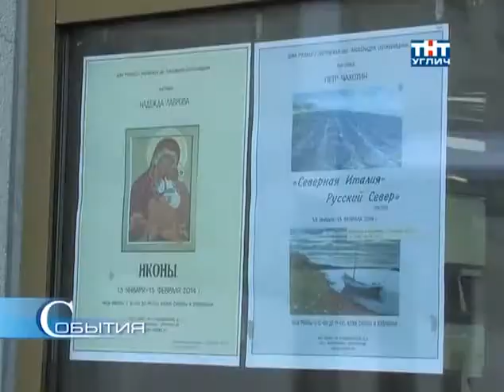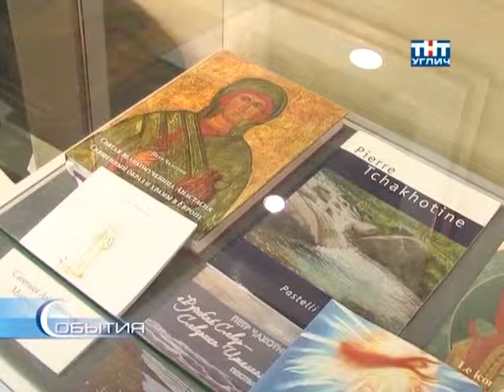2014 01 События Выставка 'Северная Италия -- Русский Север' открылась в Москве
Супруги-художники Пётр Чахотин и Надежда Лаврова хорошо известны угличанам. В прошлом году их персональные выставки были организованы в нашем городе, в декабре с работами живописцев познакомились жители Ярославля. Очередная выставка под названием «Северная Италия -- Русский Север» открылась на днях в Москве, в Доме русского зарубежья. В экспозиции представлены иконы, созданные Надеждой, и пастельная живопись Петра - пейзажи итальянского Пьемонта, Карелии и Белого моря.